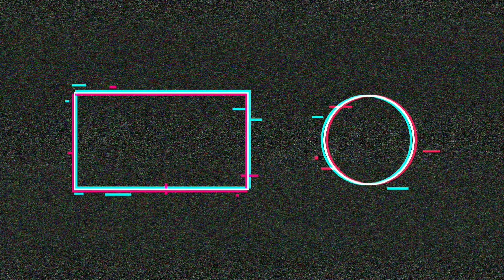My YouTube Income Report 2021 | How Much Money I Make From YouTube In 2021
In this video Informative Surya discuss about My YouTube Income Report 2021 | How Much Money I Make From YouTube In 2021

Queries Fulfilled:
1. My Total YouTube Income In 2021
2. Youtube income revealed
3. My youtube income revealed
4. How much money do youtubers make
5. How much does youtube pay
6. How much do youtubers make
7. Youtube income in india
8. Youtube income explained
9. How much youtube pays
10. Make money online
11. How much money i make on youtube
12. My youtube income
13. How much money youtubers make
14. Youtube earning

MY GEARS:-
My Laptop
Tripod 1
Tripod 2
Mic 1
Mic 2

WEB HOSTING LINKS:-
Hostgator Web Hosting: